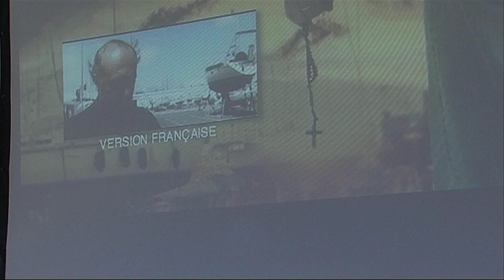CINEMA : Erick Robert à la médiathèque de Narbonne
Erick Robert présentait ses courts métrages tournés dans la région à la médiathèque de Narbonne.